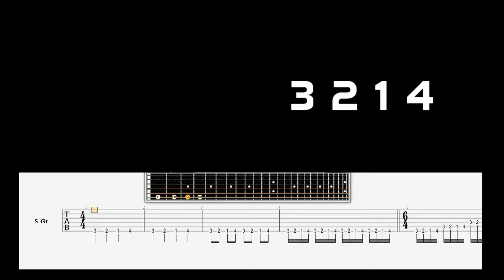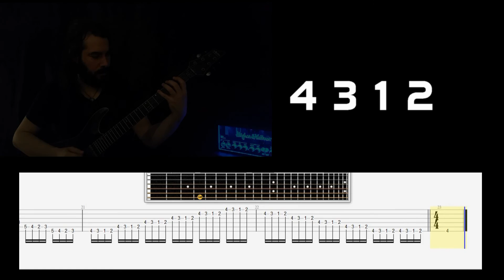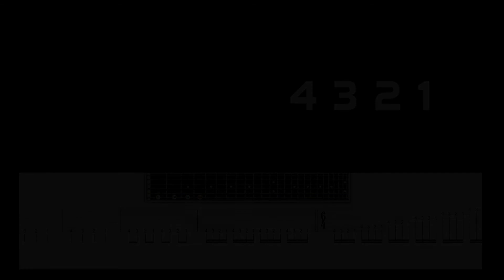all basic finger exercises all over the neck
awesome warming-up/work-out on all 24 basic finger combinations at a medium tempo .. good for all types of guitar( acoustic, classical, jazz, you name it..)
play along with the tabs and don´t hesitate to stop to the combinations you are not comfortable with , and practice them slowly ! until you can play the whole exercise in one sitting !